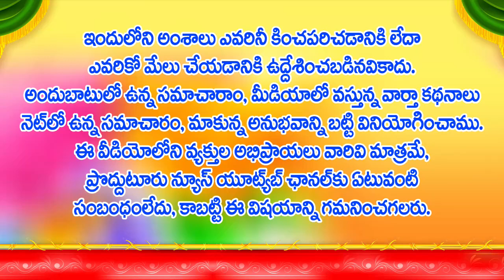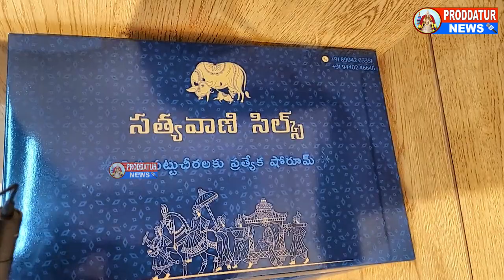సత్యవాణి సిల్క్ శారీస్ సెంటర్ ను ప్రారంభించిన ఆర్యవైశ్య సభ అధ్యక్షుడు బుశెట్టి రామ్మోహన్ రావు